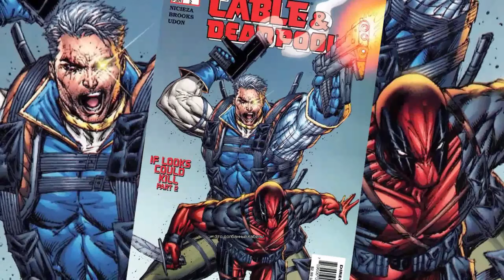Deadpool #4 - (ГЛАВА 4: ГЕНОША)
Deadpool (с англ. — «Дедпул») — компьютерная игра в категории экшн об одноимённом персонаже комиксов, издаваемых компанией Marvel Comics. Игра разработана компанией High Moon Studios и издана компанией Activision. Сценаристом назначен Дэниел Уэй, который занимается комиксами о персонаже с 2008 года. Нолан Норт, также ранее работавший с Дэдпулом, занялся его озвучиванием.

Игра вышла 25 июня 2013 года на платформах PlayStation 3, Xbox 360 и Microsoft Windows.
17 ноября 2015 года игра вышла на PlayStation 4 и Xbox One.

Игра является смешением жанров экшн, hack and slash и шутера от третьего лица, где новые комбинации ударов открываются по мере развития навыков персонажа, в данном случае для открытия новых приёмов и навыков требуется убить определённое количество противников. Как и в комиксах — Дэдпул часто разбивает четвёртую стену и общается с игроком напрямую во время игрового прогресса: он часто обсуждает, как хорошо игрок управляет персонажем, а также рассказывает игроку сюжетные данные.